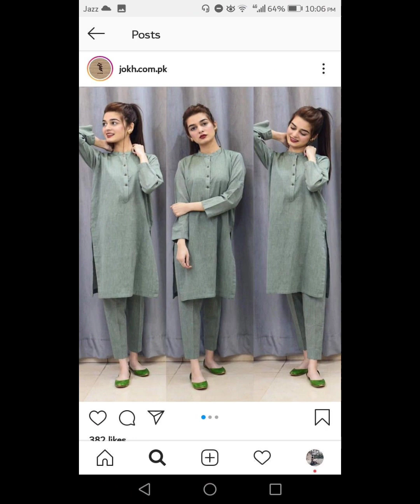Latest and Trendy one color dress Design...// Pakistani dress...// 2023 fashion